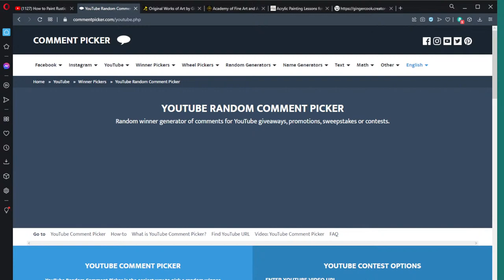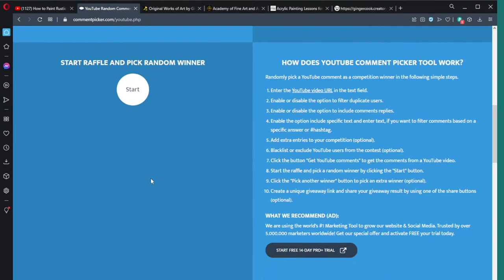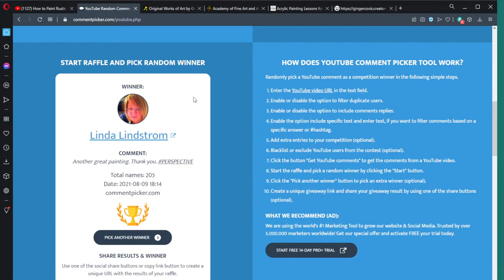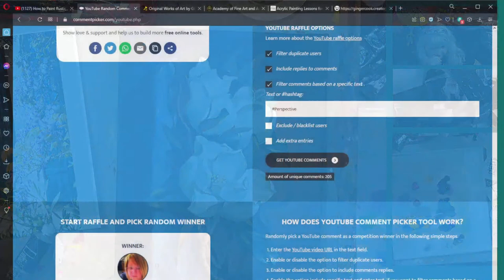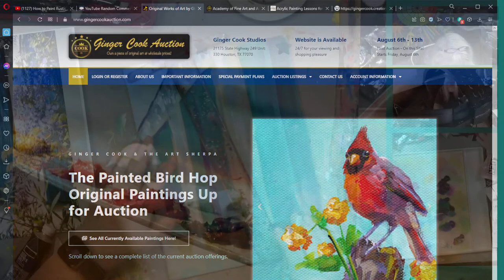How to Paint a Tuscan Shuttered Window in Acrylics for Beginners to Advanced Artists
Let Ginger Cook show you how to imagine a painting and with some simple techniques transform your canvas with a step-by-step acrylic painting that is sure to bring a smile to your face.
Colors used Golden and Holbein professional acrylics. Introducing "Shadow Green" from Holbein as our special color

Random drawing for Downloadable  Ginger Cook step by step acrylic tutorial
Comment Contest Rules
Winner picked randomly using Random Comment Picker.
You must be 18 and over to win.
Contest runs for one week from time of original airing of show. (winners picked  Monday aug 9, 2021)  2 winning comments  chosen by Random Comment Picker.
One entry comment per person. Must contain the shutter with hashtag in comment.
Winner must contact within 10 days of announced winners.
Canvas  Pro Tones from Jerrys Artrarama
Golden Heavy Gloss Gel
Holbein Lumonouse Rose
zinc white.